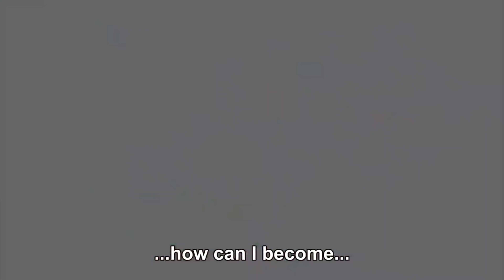Deku V.S Overhaul @MV By Manni Getta